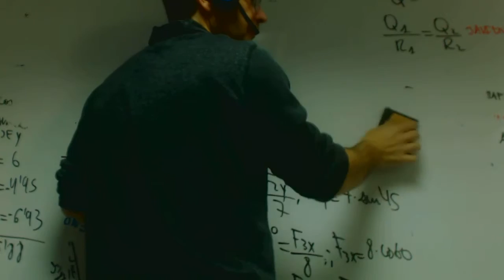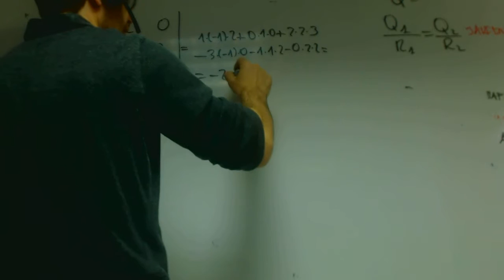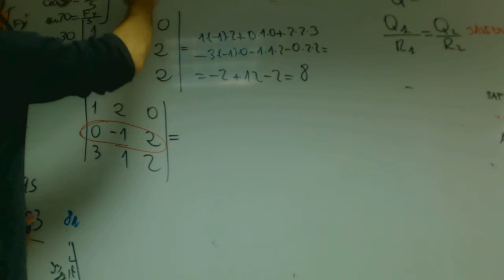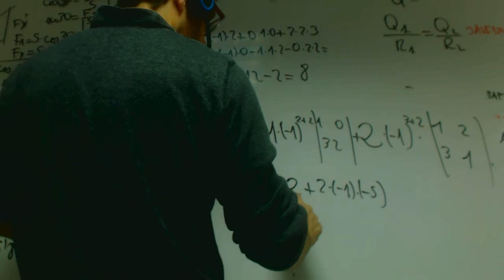Desarrollar determinante por fila o columna Matematicas 1 Bachillerato Academia Usero Estepona